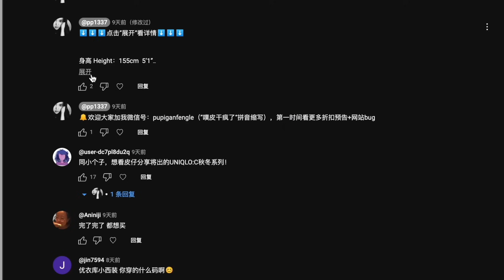双十一购物分享 | Uniqlo JWA合作系列155cm小个子值得入手和踩雷款 | Max Mara平替大衣 | 超爱的托特包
⬇️⬇️⬇️⬇️点击“展开”查看详情⬇️⬇️⬇️⬇️

身高 Height：155cm  5’1‘’
体重 Weight：39kg

🔔欢迎大家加我微信号：pupiganfengle（”噗皮干疯了“拼音缩写），第一时间看更多折扣预告+网站bug

【视频中的产品】标记*的为赠送产品

👉Uniqlo JWA黑色半裙： （XS）
👉Ganni长靴75折： （登录账号结账自动减），这里Ganni全部7折： （7折码：SD30）
👉*Songmont菜篮子包88折 （88折码：pp12）

👉Uniqlo JWA灰色毛衣： （XXS）
👉*PS灰色西装裤7折： （XXS，全场7折码：pp30），还有焦糖色：：
👉Marsell德比鞋牛津底5折： ，或黑色哑光皮75折+定价优势： （登录账号结账自动减）
👉*Songmont中号麂皮挂耳托特包88折 （88折码：pp12）
👉*Fedoma珍珠项链： ，珍珠蝴蝶结耳钉： （全场8折，2件7折，3件65折）

👉*PS白色双面呢夹克7折： （XXS，全场7折码：pp30），同款还有深灰色：
👉灰色西装裤7折： （XXS，全场7折码：pp30）

👉Uniqlo JWA毛连衣裙： （XXS）
👉Ganni长靴75折： （登录账号结账自动减）
👉*Fedoma单颗珍珠项链： ，珍珠耳坠： （全场8折，2件7折，3件65折）

👉*PS驼色长大衣7折： （XXS，全场7折码：pp30），同款还有灰色：
👉PS美利奴毛衣7折： （XXS，全场7折码：pp30）
👉*Fedoma圈圈项链： （全场8折，2件7折，3件65折）

👉Uniqlo JWA牛角å短大衣： （XXS）

👉*PS双面皮毛一体7折： （XXS，全场7折码：pp30）
👉Uniqlo白色内搭： （XXS，这件超级好穿，有厚度适合秋冬）
👉Missoma玛瑙珠项链75折： （75折码：pipi25，uk站比美国站有定价优势，寄欧洲/美国以外地址结账还可自动退税约17%），叠戴的Missoma双层金项链75折： ，🔥Missoma双十一全场75折： （75折码：pipi25）

👉Uniqlo JWA毛毛卫衣： （XXS）

👉Uniqlo JWA印花毛衣： （XXS）

【福利区】
- W Concept 全场额外9折： ， 码【PP10】
- JING额外8折： ，码【PP20】
- Petite Studio全场额外9折： ，码【PP10】
- Adornmonde全场额外9折： ，码【PP10】
- YesStyle 全场额外9折： ，码【PIPI10OFF】
- WISKII全场85折码： ，码【FEIGE23】

🌟小红书：皮皮PP
🌟看折扣/新品微信小号：pupiganfengle（“噗皮干疯了”的拼音）